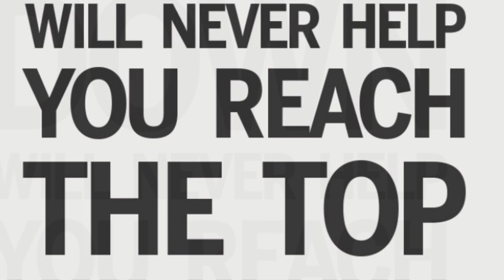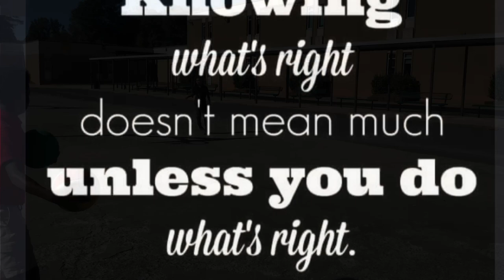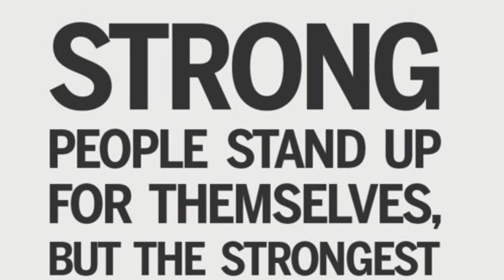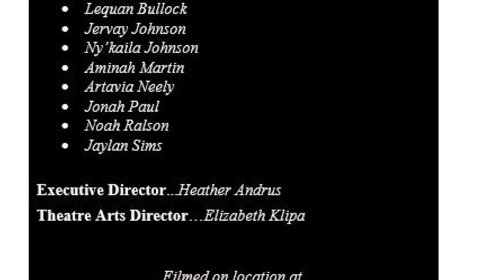Rawlinson Road Middle School video for National Bullying Prevention Month